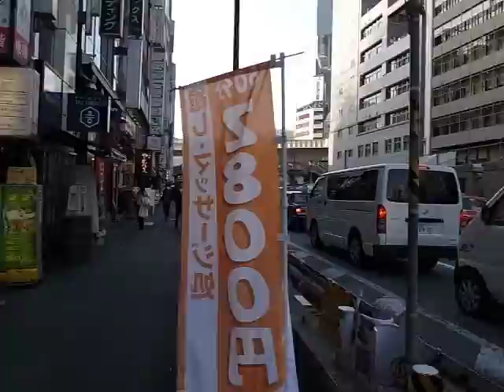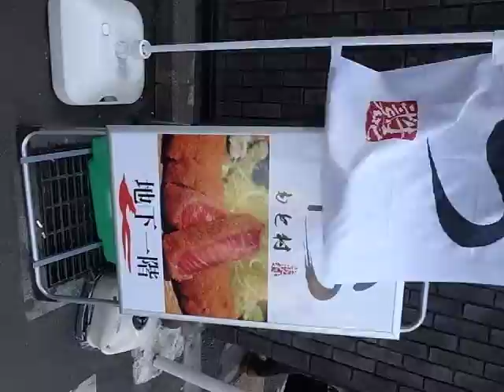Shibuya 3-Chome - Side Streets and Graffiti 渋谷三丁目 - 横道と落書き (130319)